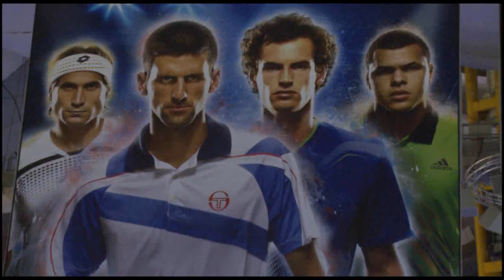David Ferrer vs Roger Federer - English Ferrer Press Conference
ATP Semi Finals: David Ferrer vs Roger Federer

David Ferrer English Post Match Press Conference